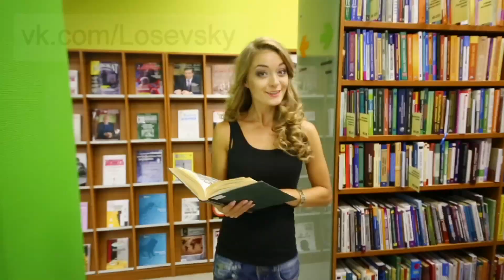Библиотека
Российская государственная библиотека для молодежи